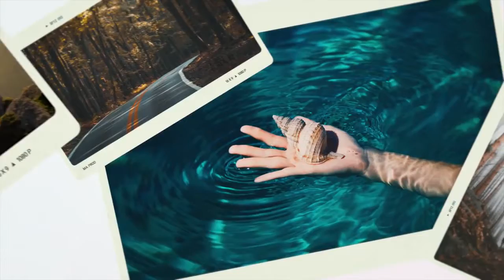[S4] Photo Gallery Slideshow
WELLCOME AND THANKS FOR CHECKING OUT SERVICE!

I'm Anhtuan Le from EA Studio , provide a professional, reliable and affordable service.
I will make photo slideshow, photo video, slideshow promote, SLIDESHOW COMPANY, slideshow presentation, Professional video. Please see the sample video (TEMPLATE) AT THESE LINKS:

► PLEASE SEND ME THE FOLLOWING STUFF:
⭐ Choose your template that you want.
⭐ Your product images or your footages: best quality.
⭐ Text: Adding your text that you want.
⭐ Your logo, your website's url.
( If your size files are big, Please upload it on Drive Google or Dropbox and give share link for me.)
► YOU WILL GET
➡️ A video FULL HD Quality 1920x1080p or 1080x1080p.
➡️ Add Watermark.
➡️ Fast delivery.
► YOU CAN ALSO ORDER THIS GIG FOR OTHER SLIDESHOWS FROM HERE
🚀 Wedding Slideshow
🚀 Wedding Anniversary Slideshow
🚀 Birthday Slideshow
🚀 Website Slideshow
🚀 Mother's - Father's Day Slideshow
🚀 Sports And Games Photo Slideshow
🚀 Special Events Slideshow
🚀 Vacation Slideshow
🚀 Facebook And Other Social Media Border less Slideshow
🚀 Maternity Slideshow
🚀 Babies Slideshow
🚀 For All Occasions
 “ IF VIDEO ISN’T A PART OF YOUR MARKETING STRATEY, THEN YOU’RE MISSING A MAJOR DEMOGRAPHIC – PEOPLE WITH EYES ”.